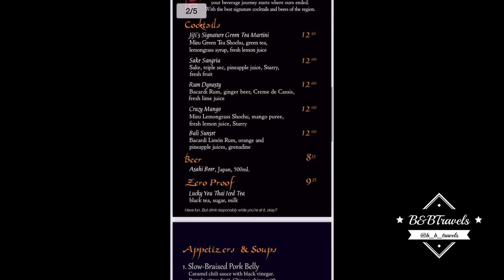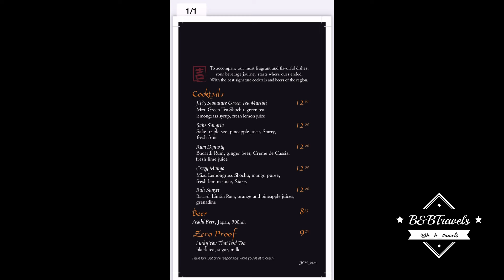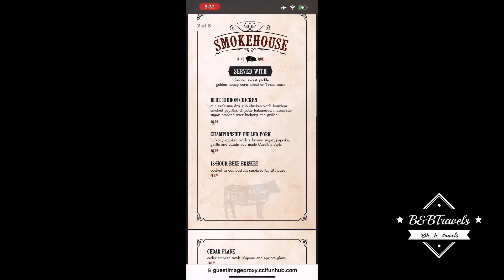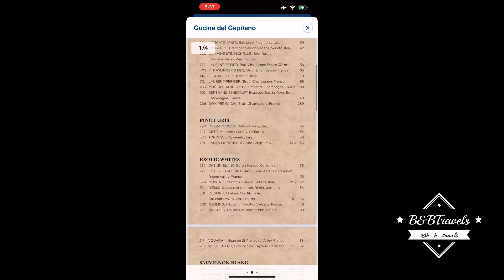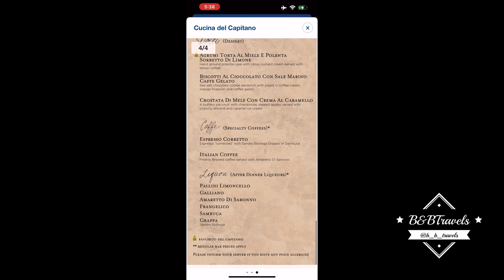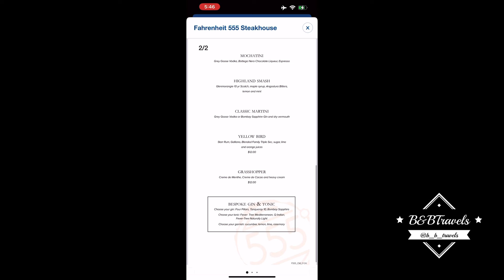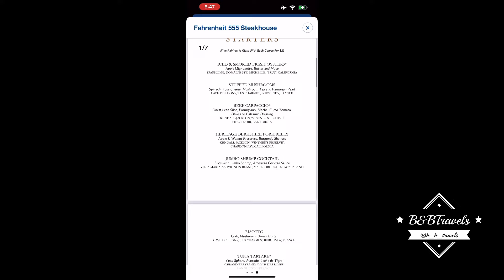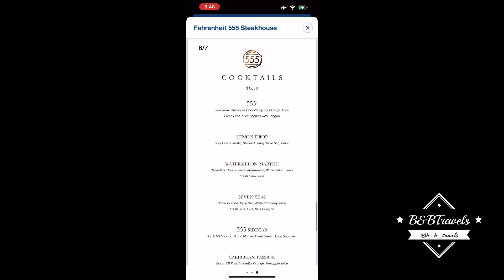Carnival Dining Menus - Everything You Need To Know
Carnival Cruises offer a wide range of dining options. There are numerous options included in your fare as well as some that are an extra charge. Lets review a few of these options.